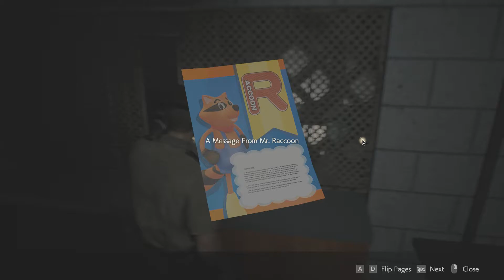Resident Evil 2 (2019) Leon A Part 3 (G Birkin 1 boss fight and meeting Ben and Ada Wong).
ResidentEvil, ResidentEvil8, ResidentEvilVillage, Resident Evil4remake,ResidentEvil2remake.

Hey guys, here is my full walk-through for Resident Evil 2 (2019) Leon A scenario!

This will be a full walk-through on standard mode and will include all boss fights and cut scenes!

Any comments or feedback, do leave it in the comments below! Enjoy!

All these video walk-throughs are my own recording, and Resident Evil 2 (2019) is a property of Capcom. Enjoy!